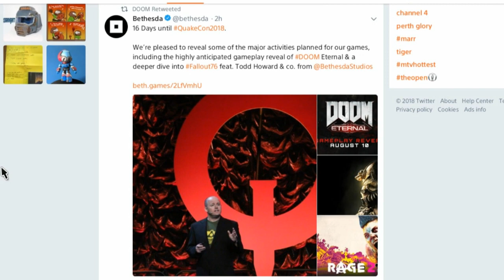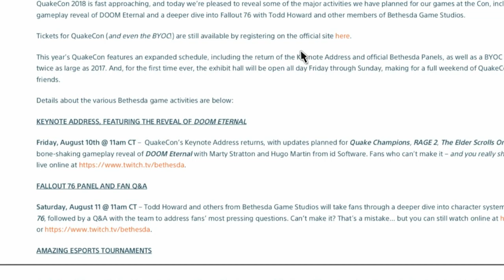DOOM Eternal Reveal Update | August 10th Schedule News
We find out some brief information about what will be shown off at Quakecon and what time it starts.